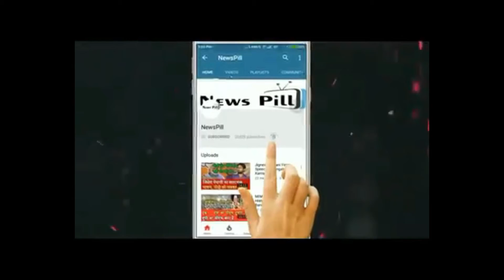KING JONG-उन बोले- उत्तर कोरिया के सामने 'जिंदगी और मौत का बड़ा संकट'